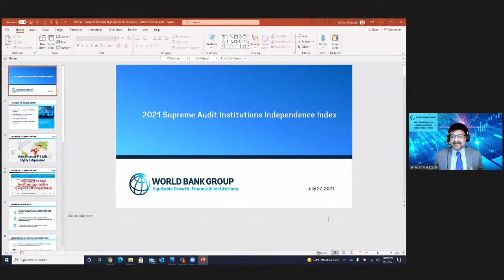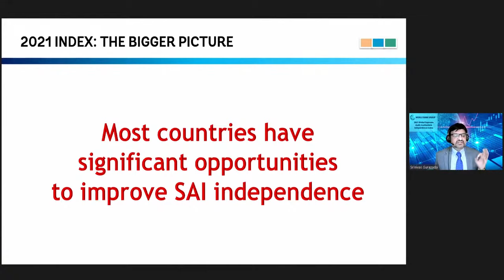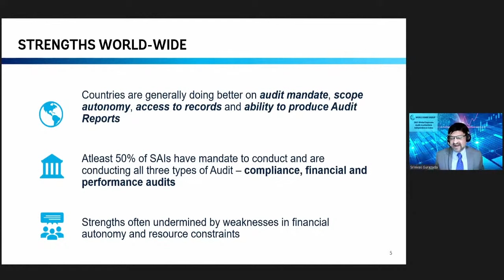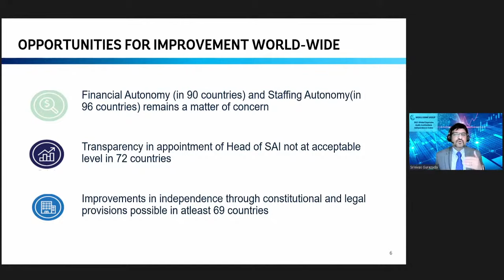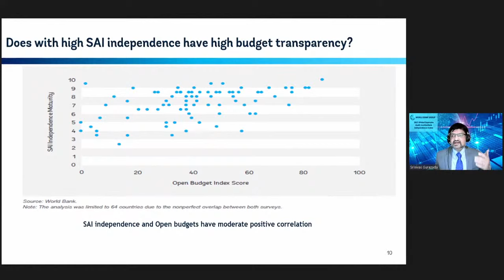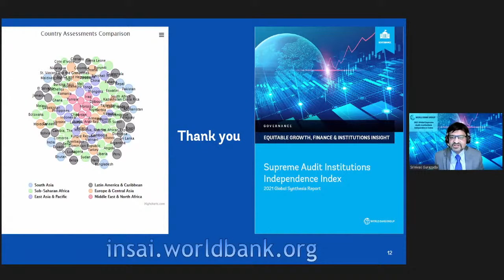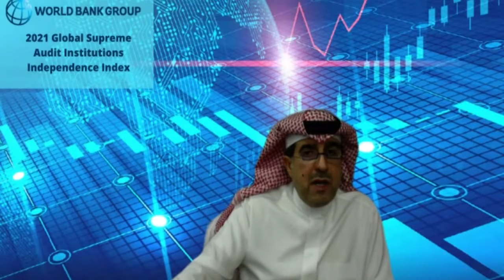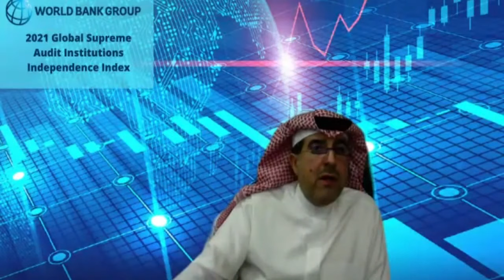Enhancing Accountability through Independent Supreme Audit Institutions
Supreme Audit Institutions (SAIs), also known as the Auditor General, National Audit Office, Cour des Comptes, Tribunal de Comptes amongst others, in different countries, play the most important role in promoting efficient and accountable public administration and contribute in enabling the achievement of sustainable development goals. SAIs are responsible for auditing public revenue, expenditure, assets, and liabilities to ascertain the quality and credibility of financial information generated by the executive branch of government, and to contribute to the legislature’s fiscal oversight role. The absence of adequate independence and capacity can impair a Supreme Audit Institutions​’ ability to support the fight against corruption and to assess the value for money of government programs. How can we strengthen the independence and capacity of SAIs? Join us in launching the World Bank’s Supreme Audit Institutions Independence (SAI) Index, presenting the global and regional trends on various dimensions of SAI independence in 118 countries. During the event, the panel of global leaders will present discuss and share reflections on ways to strengthen transparency and accountability in public sector governance, which is critical as the world emerges out of COVID-19.

🗣️ Speakers
• Edward Olowo-Okere, Global Director, Governance Global Practice, World Bank Group
• Gene L. Dodaro, Comptroller General of the United States Government Accountability Office
• Hossam Al-Angari, President of the General Auditing Bureau of Saudi Arabia
• Helena Lindberg, Auditor General Sweden
• Pamela Monroe Ellis, Auditor General Jamaica
• Mirza Jahani, UK Development Director for Central Asia (FCDO) — Forthcoming
• Vivek Ramkumar, Senior Director of Policy, International Budget Partnership (IBP)
• Carolina Renteria, Chief of FAD’s Public Financial Management (PFM) I Division, IMF
• Srinivas Gurazada, Global Lead, Public Financial Management, World Bank
• Adenike (Nike) Sherifat Oyeyiola, Practice Manager, World Bank

📑 Agenda
00:00 Welcome: introducing the topic and speakers
18:09 Highlights of the Supreme Audit Institutions (SAI) Independence Index
31:05 Introduction to the conversation with global leaders on SAI
34:16 Perspectives from the Comptroller General of the United States Government Accountability Office
43:47 Visions from the Auditor General Sweden
51:49 Reflections from the General Auditing Bureau of Saudi Arabia
1:01:48 Experiences from the Auditor General Jamaica
1:11:02 Vision from the International Monetary Fund
1:18:45 Correlation between SAI Independence and Budget openness
1:24:55 The role of trust in governance
1:30:07 Live questions from the audience
1:36:39 Closing remarks

📚 Download the report! World Bank’s Supreme Audit Institutions Independence Index